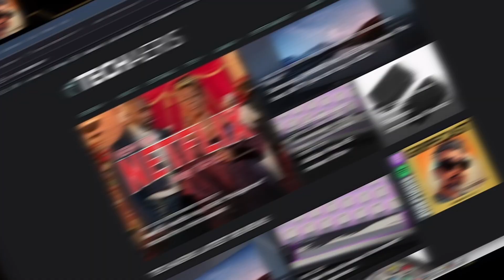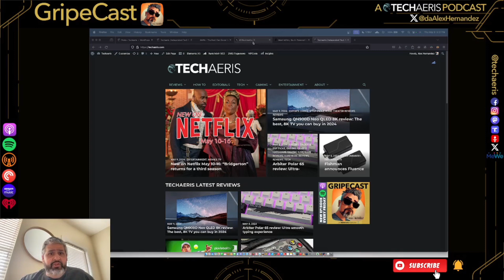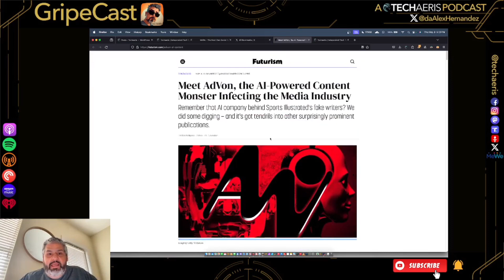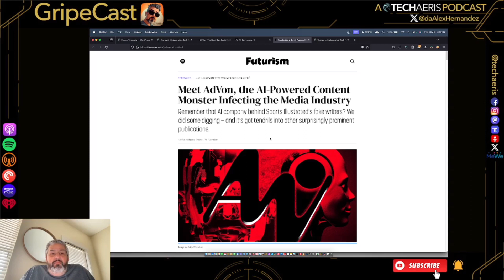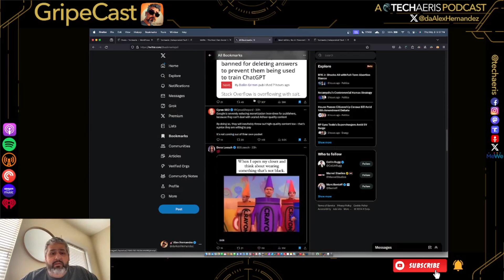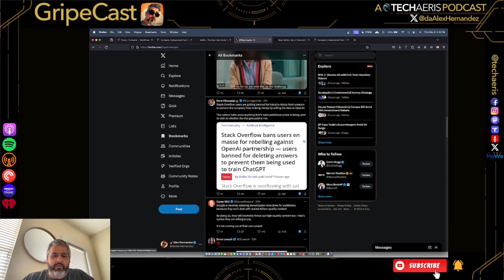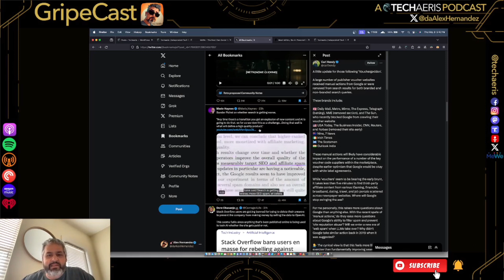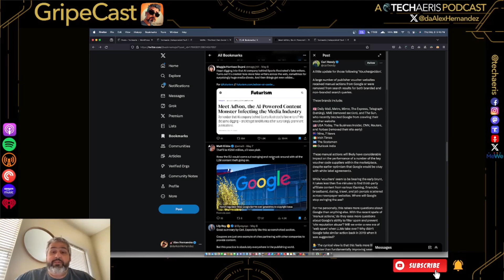GripeCast Episode 010 — iPad Pro Ad | AdVon Scum | More Google Search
Welcome to episode 010 of GripeCast. Listen to Founder of Techaeris Alex Hernandez Gripe about technology, culture, and sometimes more.

Show Notes

I am on vacation, but I thought a quick episode with some thoughts on iPad Pro Ads, AdVon, and Google…were in order.

My setup is different from in my studio, so the sound quality may not be as great. Apologies in advance.

    Techaeris: As always, thank you for checking out our website for tech reviews and news! Check it out here! TECHAERIS

    Show Links:

    Tim Cook: Apple iPad Pro Ad

    Futurism: AdVon

    Carl Hendy: Google Search

    Anku: Google Search

512 Audio Tempest Mic

512 Audio Boom Mic Stand

OBSBOT Tiny 4K Camera

Beyerdynamic DT 770 Pro Headphones

Mac Mini M1

Follow me on Techaeris, Substack, MeWe, and X.